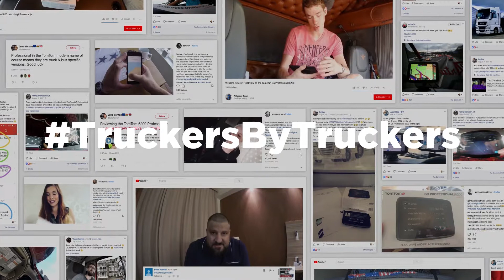TomTom | TruckersByTruckers | Influencer Marketing Agency Case Study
INFLUENCER MARKETING CASE STUDY

IMA discovered the vast online community of European truckers, and chose 18 influential drivers to become brand ambassadors for TomTom.

The trucker lifestyle affords them a lot of smartphone time, so by getting influencers to share their thoughts on the product and document their use of it authentically, they drove record breaking engagement.